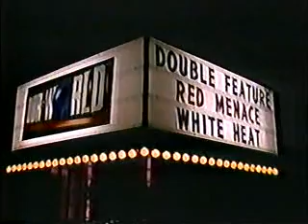Our World September 1949 Part 4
Our World September 1949 Part 4 Aired February 12, 1987